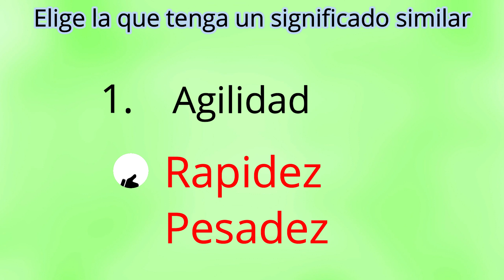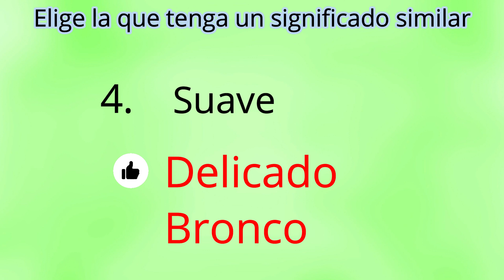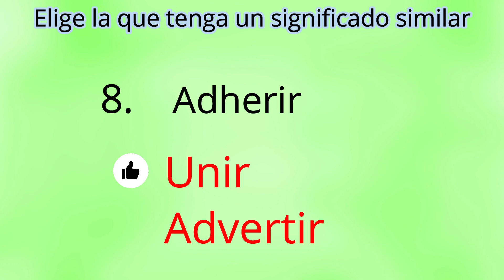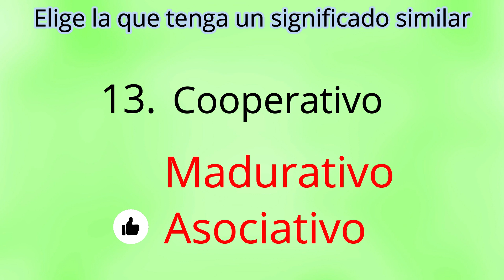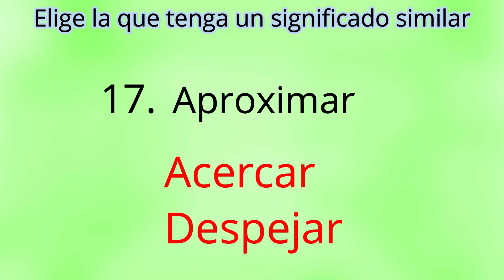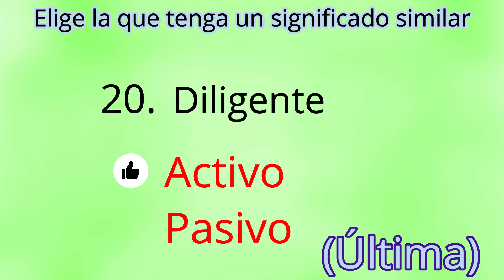ENCUENTRA EL SINÓNIMO - EJERCICIO FÁCIL - ELEGIR ENTRE DOS OPCIONES